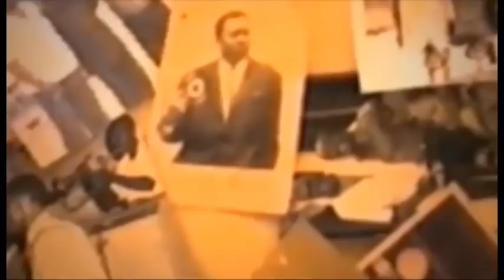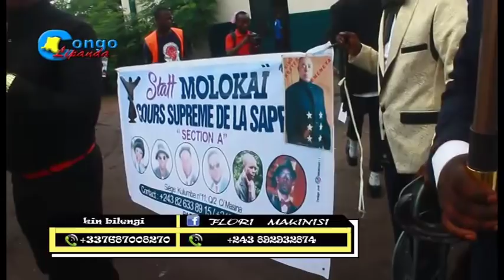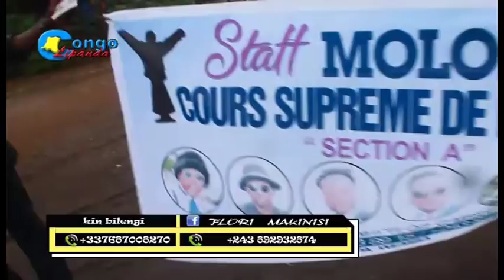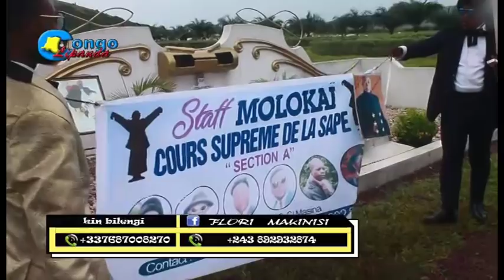Eyindi na 4ans ya keste groupe ekabuani na 4 partie botala ndenge bazongisi bango bomoko